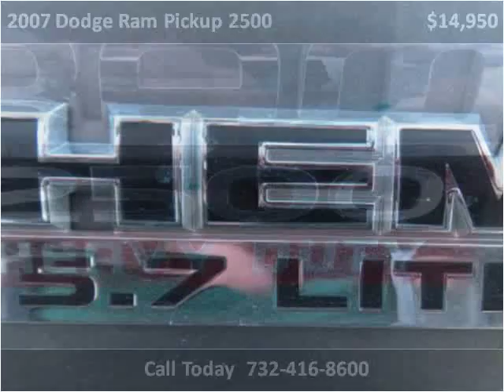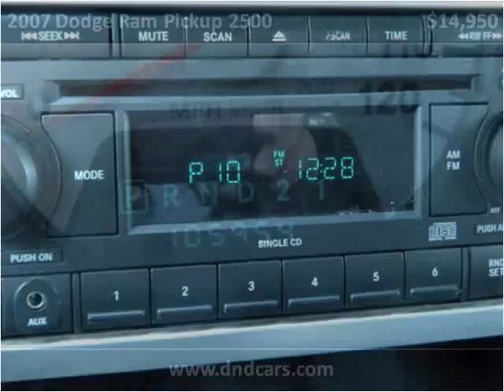2007 Dodge Ram Pickup 2500 available from D & D Auto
This 2007 Dodge Ram Pickup 2500 is available from D & D Auto.